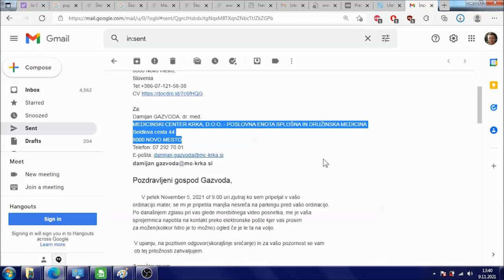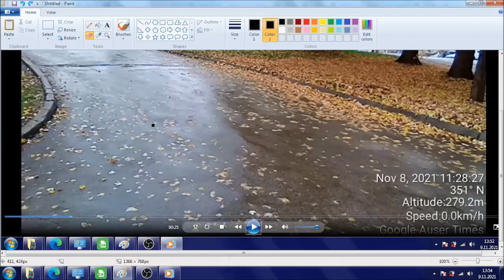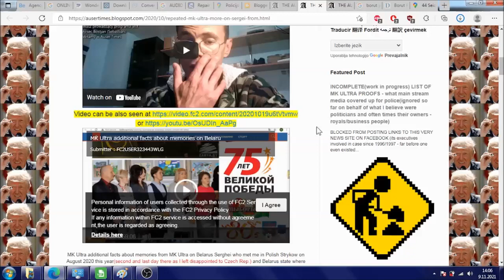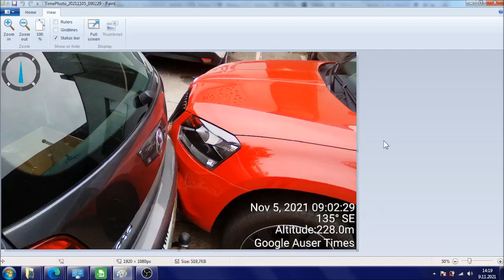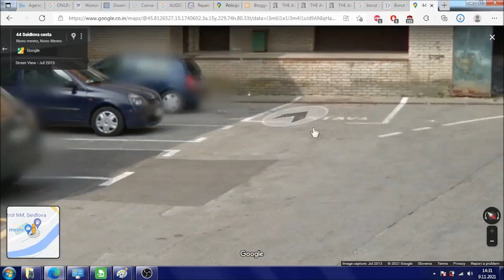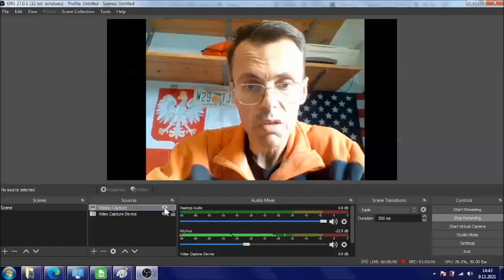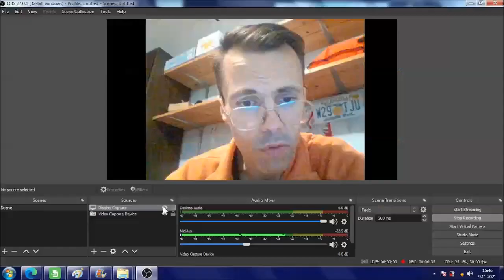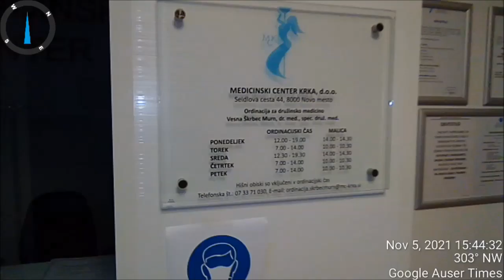Zahtevka organom pregona za TAKOJŠNJI kazenski pregon predsednika države Boruta Pahorja in Milana Ku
Zahtevka organom pregona za TAKOJŠNJI kazenski pregon predsednika države Boruta Pahorja in Milana Kučana na podlagi dokazov kaznivih dejanj v katera sta uključila proti meni celo avtomobilski karambol